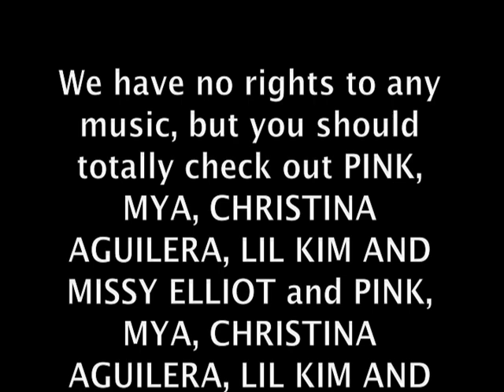Dating Younger + Dealing with Cheating: Episode 17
We're seventeen!  That means we can almost drink in Canada.

1. I'm a senior in high school with a crush on a freshman... am I a creeper?
2.  I know that my ex's new boyfriend is cheating on her. Do I tell her?

Also, WE HAVE NO RIGHTS TO ANY MUSIC, but you should totally check out Mya, Pink, Christina Aguilera, Lil Kim & Missy Elliot...a bunch.